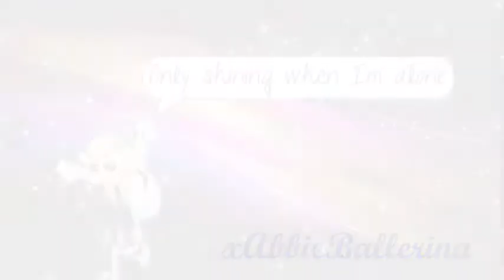BVMV Lights - Ellie Goulding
Hey guys! So i thought I owed you guys this video so here. I always loved this song but never thought I would make a video for it. It was edited a little differently than my others due to lack of resources where I am. But I am so happy and lucky to have been able to make it this far and i wouldnt have been able to make it this far without your support. I know i am not the best editor out here, but I am learning new styles of editing so yup. New videos to come and oh the next episode of immortal soul should be out next week too :3